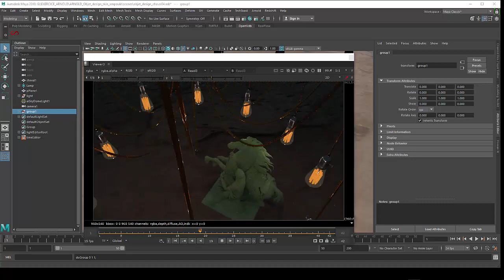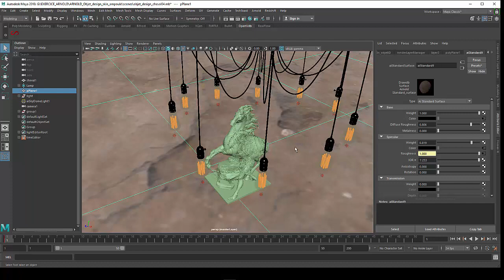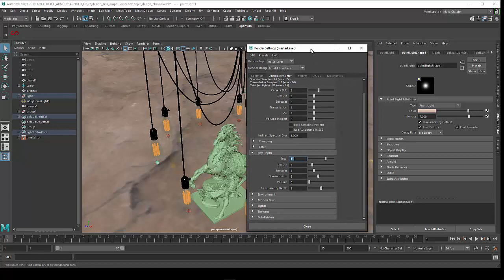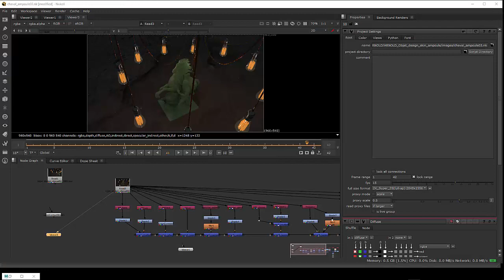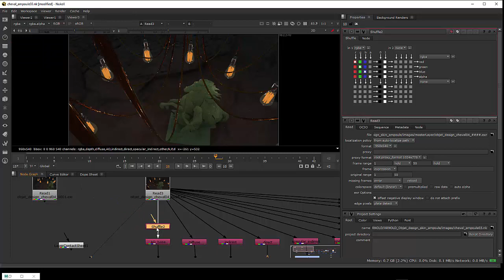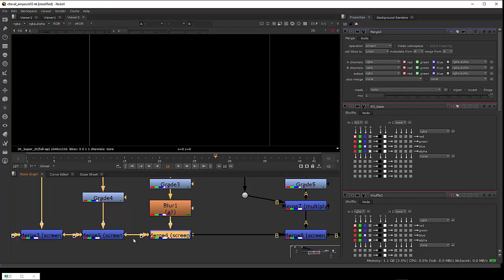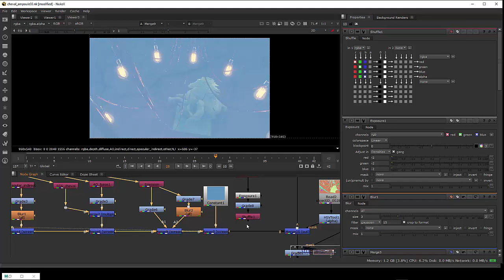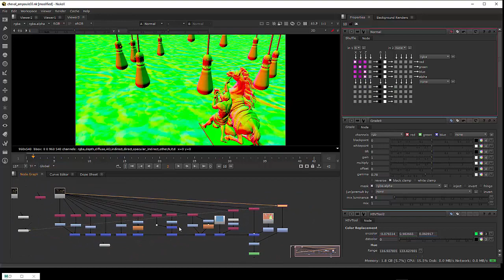Tuto du Jeudi : Compositing 2D sous Nuke 11 - Rendu Arnold passes AOV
Revoir les bases a toujours du bon ! Travaillons sur un compositing 2D sous Nuke à partir d'un rendu 3D fait sous Maya et surtout Arnold avec les passes dites "AOV". Suivez notre formation compositing 2D